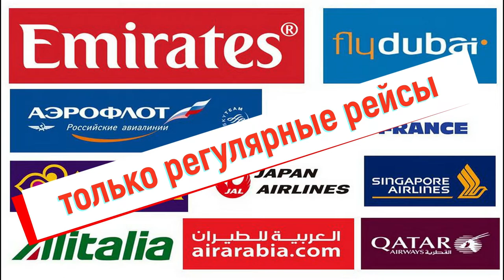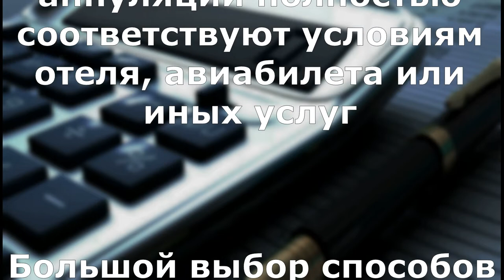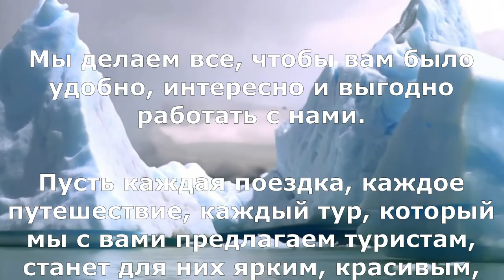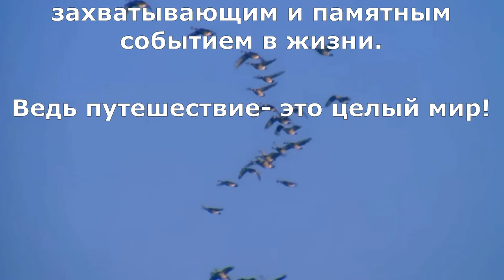Видеопрезентация UNEX 2021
UNEX is an outbound full-service tour operator based in Moscow, Russia.
The registered Tour operator’s number in the United Federal Agency of Tourism: РТО 018430. IATA TIDS: 96087261

The company was established in 2010 by the team of professionals, highly qualified specialists and experts in tourism industry, and has gained a leading position and impeccable reputation in the Russian Travel market.

Good knowledge of the tourist product allows our experienced team to offer interesting and upscale travel services to the Agencies in Russia and CIS. We pay very special attention to FIT tours in Premium and VIP sectors, MICE. At the same time, our group programs can satisfy the needs of Tourist class clients focused on low-cost holidays.
Our main goal is a maximum use of modern-high technologies in sales in combination with huge experience and high level of qualification of our employees that allows us to satisfy the most demanding travel needs and provide exceptional service. Every trip, every adventure, every tour that we offer to our tourists, must be a bright, beautiful, exciting and memorable event in their lives!

Address: 31 Novoslobodskaya Street, Bld. 4, office 14, Moscow, 127055 Russia